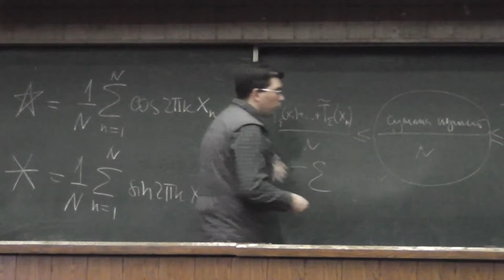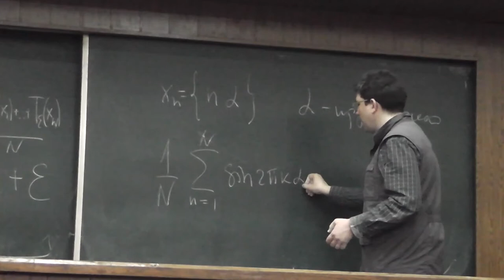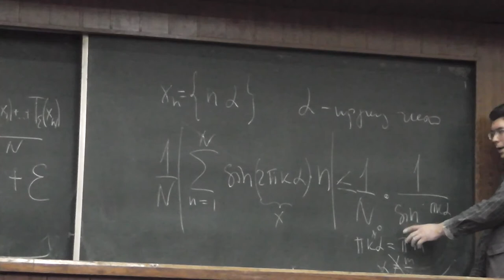26 Применяем критерий Вейля к последовательности дробных частей кратных иррационального числа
Применяем критерий Вейля к последовательности дробных частей кратных данного иррационального числа.